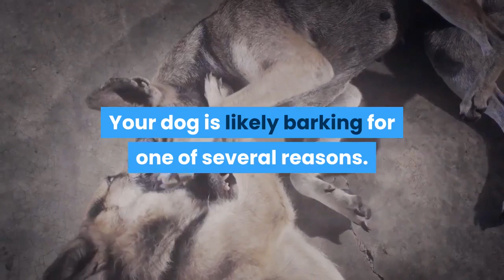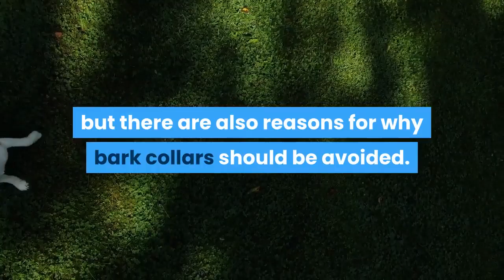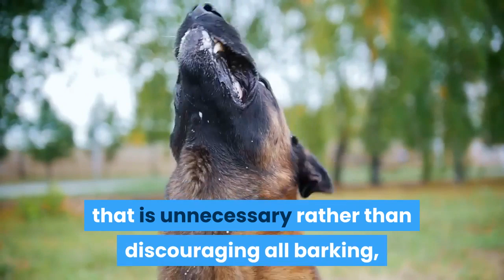Why dogs bark?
Your dog is barking, probably for several reasons. So why?